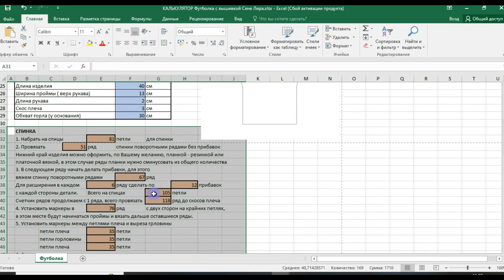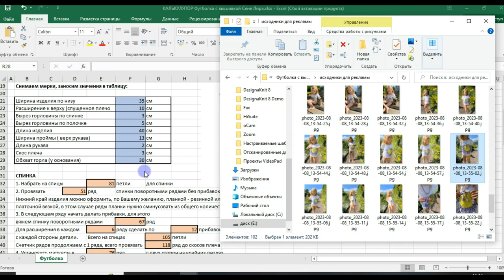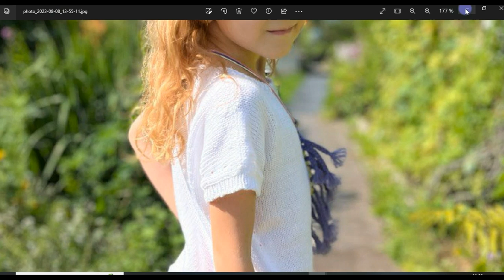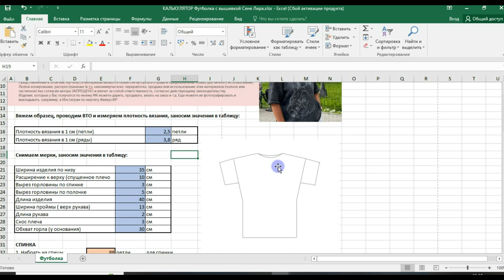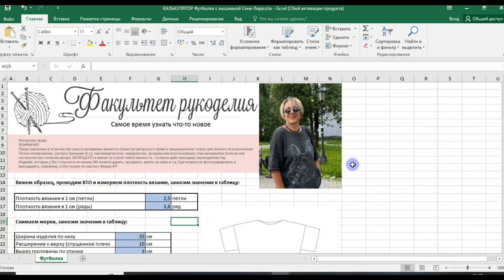Раскрываю все секреты про Калькулятор расчетов. Вязать можно хоть 1000 раз и создавать разные модели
Приглашаю на бесплатный мастер-класс по вязанию Футболки спицами!
Вы можете связать такую-же футболку, как у меня и дополнить ее вышивкой, а можете создать свою модель и связать, например, легкую ажурную Футболку или Футболку с интарсией.

Все уроки в одном месте - Вступайте в группу Телеграмм, там узнаете все подробности

Итак, если Вы:
▶️ не можете попасть в нужный размер;

Калькулятор будет для Вас «волшебной палочкой»
Он будет экономить Ваше время и поможет придумать разнообразные модели новых изделий